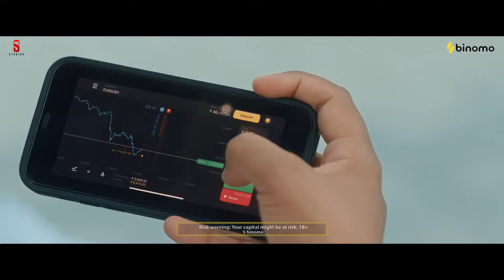New Punjabi Songs 2022 | Patake (Official Video) Khan Bhaini | Gurlej Akhtar | Desi Crew Latest Song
Use all features of Binomo to invest and trade efficiently. and learn how to trade with Binomo's free tutorials.
Get Rs 65,000 on a demo account and improve your skills in a secure environment.

☞ Title - Patake
☞ Singer/ Lyrics/ Composer - Khan Bhaini
☞ Female Singer - Gurlej Akhtar
☞ Female Lead - Aaveera Singh Masson
☞ Project - Jatinder Singh Sohal, Teji Dhaliwal
☞ Team Management - Tarun Rishi @tarun_rishi
☞ Associate Director - Aman Slariya
☞ Assistant Director - Manbir Singh
☞ DOP - Honey Cam
☞ Editor & Colorist - Gobindpuriya
☞ Production Designer - Onkar Singh
☞ Art : Rajan Art
☞ Makeup / Hair : Guru makeup & Team
☞ Choreographer : Vivek Kumar
☞ VFX: FX Corner Studios
☞ 3D Artist: Baljit Singh
☞ VFX Artist: Prabhkirat Singh

 series ,song,new song 2021,song 2021,new song, Battleseries ,Patake
Latest Punjabi Songs 2022, Punjabi Songs 2020

Oh suneya janab bada chill karde
Jehra kaam karde thrill karde
Gaddi vich rakhde glock thanedar ji
Munde aa akhan de nal kill karde
h baapu landlord khulla fookde
Main ta jhumke vi suneya
Dubai Ton Mangaye aa
Oh kitta ki jatti ne
Bas shounk hi pugaye aa
Ve kitta ki aa jatti ne
Ho kitta ki jatti ne
Ve mitraan tera vi
Bada naam suneya
Hundi bhaini aala
Bhaini aala khan suneya
Haan gaddiya ch bajjde aa
Gaane meri jaan de
Main meriya friend aa
Kolo aam suneya
Oh launda puri reej
Geet bajjde repeat
Main ta suneya jatta tu
Aaj tak jinne gaaye aa
Oh kitta ki aa jatt ne
Patake hi ta paaye aa
Kitta ki aa jatt ne
 Oh jitho vi jinna vi
Sadde vaare tu sunegi
Milu postivity bas balliye
Baddu kite vair ni je
Paije kite khair ni
Ni sidhe aa bande te
Sidha challiye
Oh ghat joda bad udawa
Khate nill goriye
Ni paake pecha kade chadi
Ni main dhill goriye
Jithe mitraan di aakh tike
Kakh vi lakha ch vike
Tere to rahi ni jehri hill goriye
Munda kudiya ch seen
Jivein taash ch queen
Te main seep da shoukeen
Bade golle badkaaye aa
Oh jatta meri gutt de
Dange na raas aaye aa
Ve jatta meri gutt de
Jatta meri gutt de
Oh suniya sunayia te
Joh karle yakeen
Enni bholi vi ni
Jinna bhola face aa

Haan sydney rahaish aa
Doabe di padaish aa
Te rabb ne lekha ch
Likhi aish aa

Uthe banda ni kakh hunda
Veham jithe aa
Ve tenu jaanan da mere
Kole time kithe aa

Ho chinne baajia udao
Jaa pher murge ladao
Tuhade bas ch pyara wali
Game kithe aa

Bade tere jehe player
Mud utthe nahiyo pher
Akhan meriyan ne kehra
Joh scan kar chadde aa

Ho bade arhe hoye rakaane
Match mitran ne kadde aa
Arhe hoye rakaane
Oh bade arhe hoye rakaane
Ve saada banda ni seen Jor dekhla tu laake
Ni tu seen chad movie Munda chaddoga bana ke
Ve pair lagne ni dhakke Jaado ishqe ch paye
Ni main aaj tak zindgi ch Risk hi laye
Haath fadeya je kera
Dena chadan ni pher
Sadda jattan da rakane
Back hunda hi ni gerh

Impressive aaya pahli
Mulakat not bad
Je hogi akhiri rakane ta
Karengi feel sad

Badi mitran di tod
Jaana chakeya ni lod
Gaddi pai gayi jehre mod
Hun mud di ni goriye
Ho gypsy nal baneya
Karengi tu ta doriye
Ni gypsy nal baneya
Gypsy nal baneya
Karegi tu ta doriye